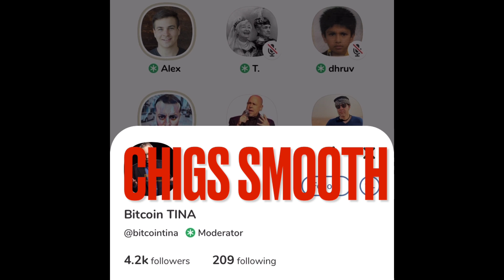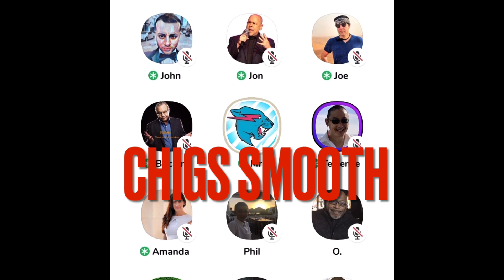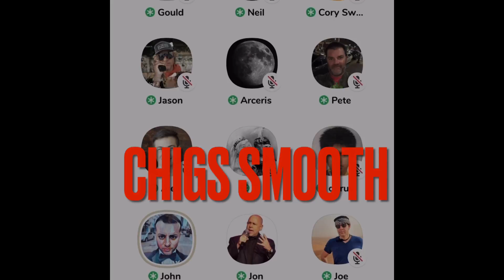MrBeast Talks BITCOIN FUTURE INVESTMENTS With Experts on CLUBHOUSE